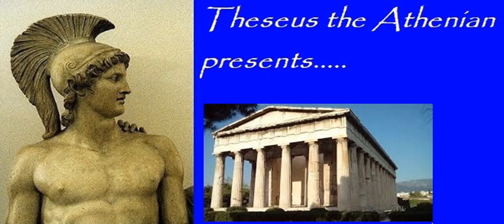PYRAMIDS AGE IN EGYPT (OLD KINGDOM)- ΟΙ ΦΑΡΑΩ ΤΗΣ ΑΙΓΥΠΤΟΥ ΤΗΝ ΕΠΟΧΗ ΤΩΝ ΠΥΡΑΜΙΔΩΝ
i took map from there